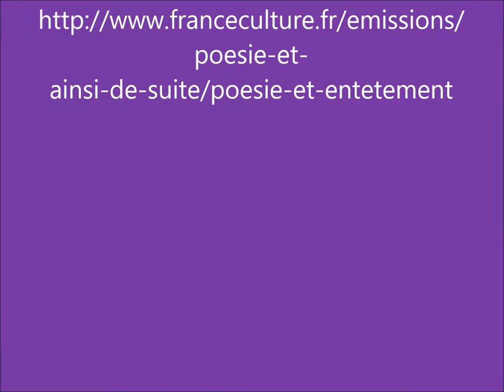Lettre infernale à Monsieur Arthur Rimbaud (extrait), Sony Labou Tansi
avec Lokua Kanza

Lettre infernale à Monsieur Arthur Rimbaud

Monsieur Rimbaud
Je vous le dis droit
dans l’âme
Ce monde est mort
Y compris la France
Je vous le redis
Tout droit dans la culotte
Ce monde finit bientôt
de mourir
Et vous n’irez plus
ni en Abyssinie ni en Asie
commercer d’absinthe
d’idées hautes comme des herbes
de belles humeurs
d’enthousiasmes panés
de panicules d’armes
Scuds artisanaux et mesquins
ambiances frêles – plus jamais

Non Monsieur Arthur
Vous n’irez plus
Vendre la queue du paon
et la queue du patron
Ni au bleuissant désert
de Nubie
Ni aux confins ardents
des chutes du Niamand-Garam
Les bêtes à la panure d’eau
de vent
et d’argent ne vous regarderont
plus du fond de la cervelle –

C’est fini Monsieur Arthur
À moins d’un écoulement d’artères
Vous ne sauterez plus
tous les buissons de la connaissance
intimement liée
au profit –

Monsieur Arthur je vous le dit
d’Afrique
entre bérets verts français
et azimuts italiens nègres
Vous ne vendrez plus
cent mille grincements de vent
cent mille courtes pailles
tirées au destin d’un Verlaine
à l’arme rouge maintenant comprise –

Maintenant que le bleu
est porté couleur de l’humanité
Vous n’irez plus vous balader
à Charleville
ni à Charleroi
ni à Charles de Gaulle
autrement que coincé
entre un Journiac hennissant
et un Genet pété à quatre
épingles d’angoisse blanche
dans une France lâchée
en cow-boyonie centrale
et où il fait froid aux yeux
au cerveau
à la bile
aux couilles
au dictionnaire…

Vous-même Monsieur Arthur
académicien des vents d’ouest
Vous n’irez plus d’ailleurs
que dans la tempête des bombes
aspiratoires –

Et l’on vous sommera
de passer l’aspirateur
sur l’académie des sciences morales

Monsieur Arthur
Pitié pour cette France
qui n’a jamais eu plus grand
que la raison et la culture
France jetée au vent
et qui ne germera pas
avant le siècle dernier –

Monsieur Arthur
Y en a bon français
de nègre dans vos semelles
et du mazout cru
et des crues d’arcs-en-ciel
et des cuites léoniennes
et du gain cahotique
et du sang arabe –

Vous pouvez me croire
à l’oreille d’un mot neuf
à fleur d’espérance loupée
à voix coriace
aussi dure que le mont Cameroun –
à espoir égal
Moi Cham
héritier du napalm
commandeur gazé
triché corps et âme
Il n’y a plus de saisons
en Enfer – plus de raison
plus de rien –
que du pain gras
grassant
harassant
sans odeur –
plus de connaissance
plus d’angoisse en fleurs
on débarque tous les vents
pour danser la danse
du petit danseur blanc
Blancs de l’anus à l’âme
Et ça triche
ça ment
ça mentionne aux abords
de l’esprit –
Éminences grises
et manuelles à gogo
toute couille posée
et bien gardée
la bourse bave
Elle bavera
Cinquante degrés sous zéro
c’est à cette température-là
qu’on fait les poètes

Mais la France Monsieur Arthur opte pour le feu
Feu de bois
Que non –
Feu de tibias en Tchad coulée
une saison à cinq avrils
et ça coule
et ça coulera –
le feu tient lieu de raison
et la faim
et le débarquement des jambes
Maison Viannay d’ordures
savantes –
Mazenan
Bardey ça barde
au fin fond des cavalcades

Je vous le dis d’Afrique
mère cocue
nous n’étoufferons plus
maintenant que le monde entier
n'est plus entier –
Avec une mère – patrie
malade de cent pestes
Le métier – même de s’accroupir
est bradé à mort
contre des pierres lancées
contre du plomb
Tadjoura hennit
comme un vieux cheval blanc
blancheur d’escrocs
angoisses vertes en pays-tibia
corps vêtus de soie
âme nue
qui a dénudé l’intelligence

Monsieur Arthur
je vous le jure
Nous ne ferons plus
que des voyages à blanc.

Sony Labou Tansi, Brazzaville, le 21 février 1991